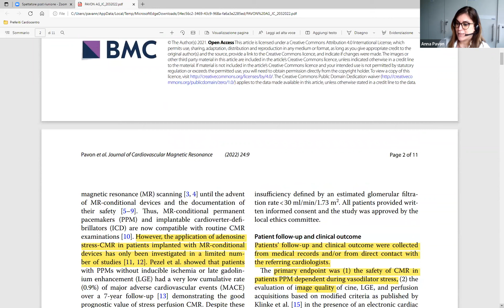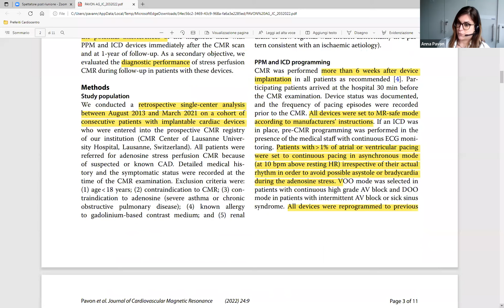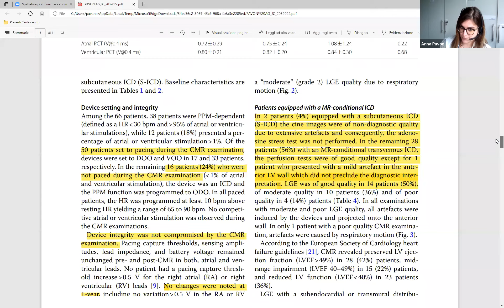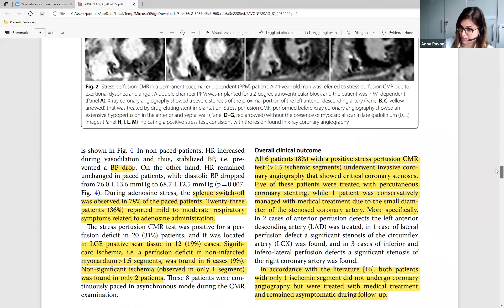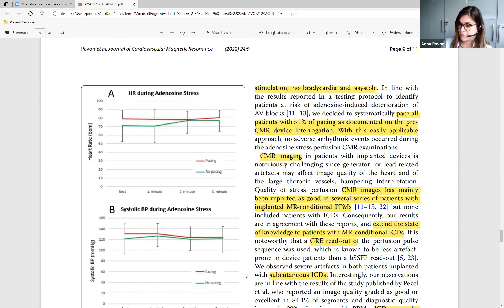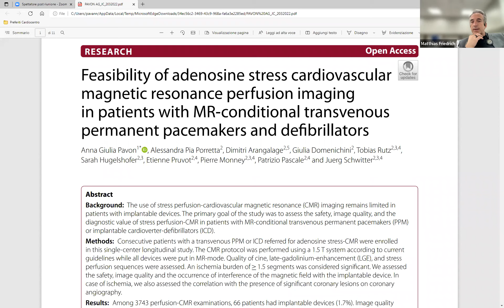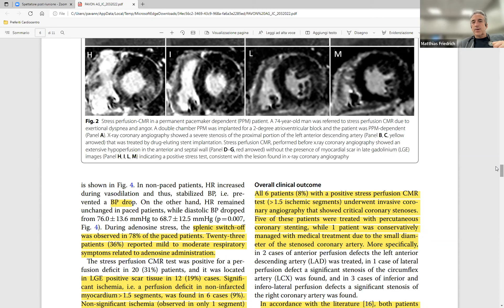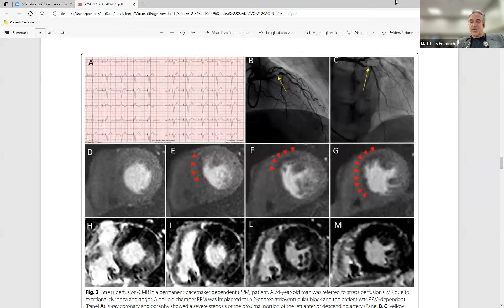CMR Journal Club March 2, 2022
Feasibility of adenosine stress cardiovascular magnetic resonance perfusion imaging in patients with MR‑conditional transvenous permanent pacemakers and defibrillators

Anna Giulia Pavon1* , Alessandra Pia Porretta2, Dimitri Arangalage2,5, Giulia Domenichini2, Tobias Rutz2,3,4, Sarah Hugelshofer2,3, Etienne Pruvot2,4, Pierre Monney2,3,4, Patrizio Pascale2,4 and Juerg Schwitter2,3,4